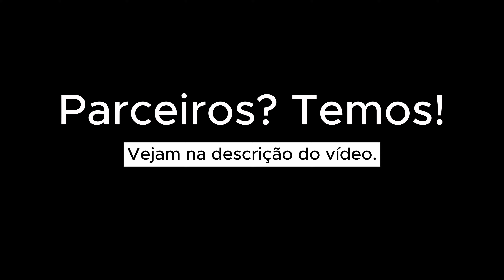Rosas de Ouro 2024 - Alegorias